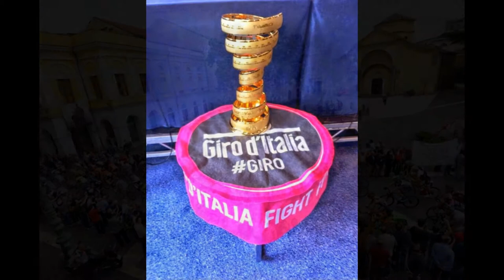Giro d'Italia / The Best Pictures Recount. / 18 / 05 / 2015.